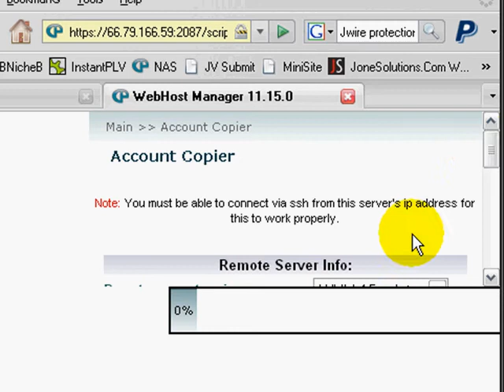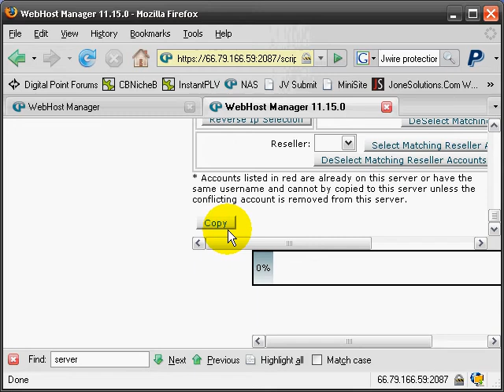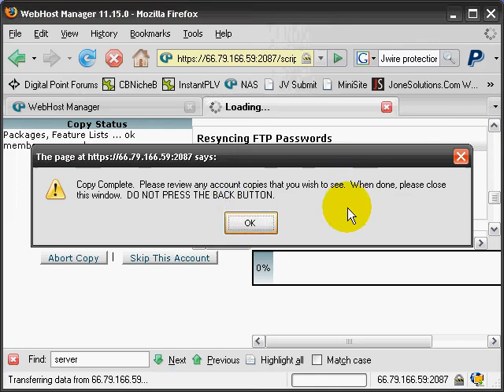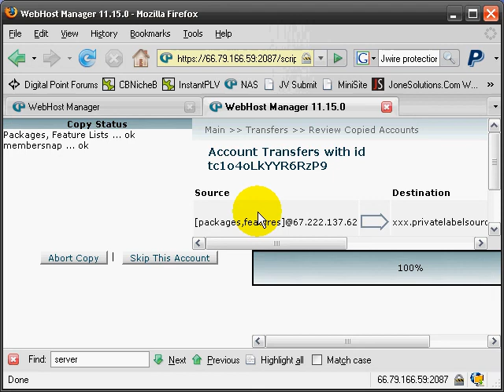How to move files from one server to another server | Video12 of 14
How to move files from one server to another server.

Did you know that you can move files from one domain to another server without having to download the files to your computer and then upload them to the new server?  cPanel offers a nice feature where you simply click a few buttons, and Walla!; it moves all the files, including all your emails and databases over to the new server.  Life is easier with this feature and you don't have to hire a technical specialist.